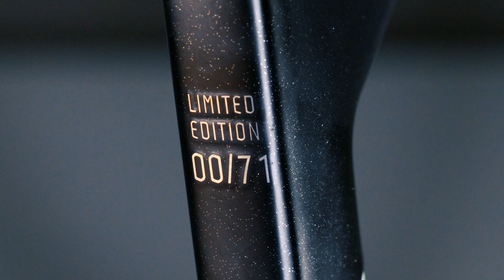REACTO SONNY COLBRELLI LTD TEST ON THE ROAD